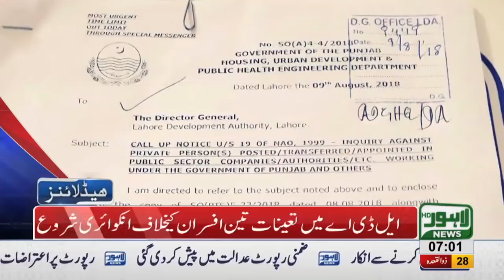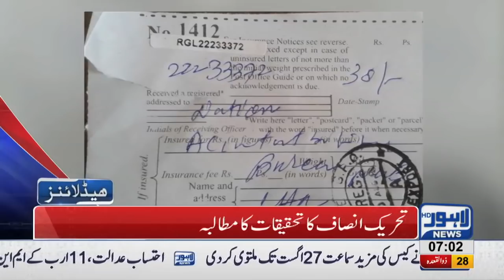07 AM Headlines Lahore News HD 11 August 2018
FBR sends notice to Hassan and Hussain Nawaz - Hamza Shehbaz leaves NA 124 seat - Imran Khan's winning notification issued - Orange line project faces severe lack of funds - Atif Aslam accused of disgracing Pakistani flag - 14th august celebrations - Eid ul Azha on its way and much more.